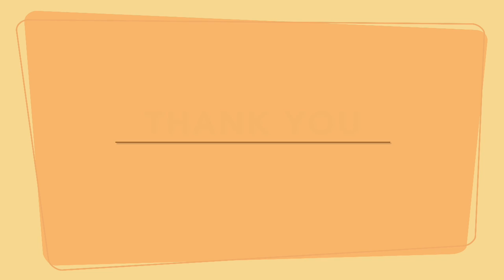Oru Manathayinar Thozhi | "Padmashri" Dr. Sirkazhi S. Govindarajan | Marriage Song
Oru Manathayinar Thozhi, Tamil Marriage Song by Sirkazhi Govindarajan

Lyrics - Thiru. Ulundurpetai Shanmugam